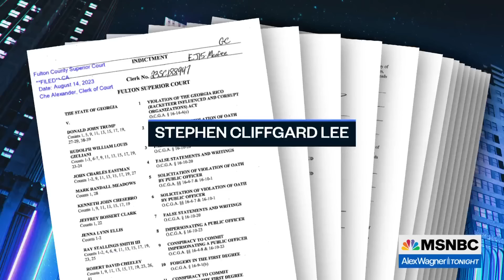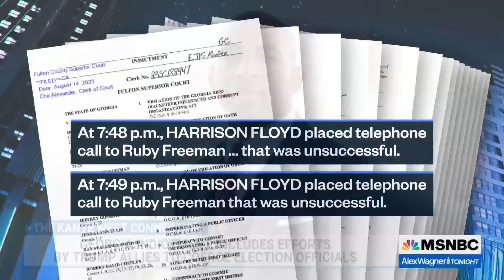Former Kanye publicist named in Trump Georgia case; could mean justice for election workers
In one of the more bizarre episodes in the effort by Donald Trump and his supporters to overturn the outcome of the 2020 election in Georgia, a series of Trump supporters, including a former publicist for Kanye West, allegedly tried to convince election worker Ruby Freeman to lie about tampering with the vote count. Freeman and her daughter would suffer significant harassment as targets of Trump "stolen election" conspiracy theories. Alex Wagner outlines the story and the attention it receives in the new indictment of Trump and his associates in Georgia.